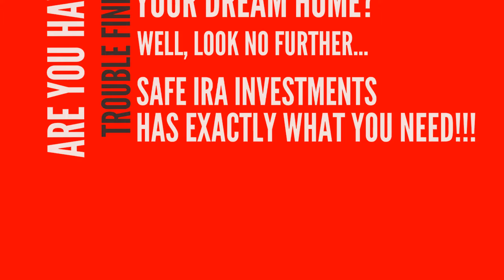6044 30TH AVE N ST PETE, FL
6044 30th Ave N,
3 beds 2 baths 1,434 sqft

BRAND NEW BATHROOMS, FLOORING & KITCHEN W/ NEW STAINLESS STEEL APPLIANCE PACKAGE / NEW PRIVACY FENCE *** OPEN FLOOR PLAN, EXPANSIVE SCREENED POOL & LANAI ** PREMIUM ST PETE LOCATION * WONDERFUL RENTAL PROPERTY, Primary Residence ** This 3 Bedroom, 2 Bath Has All the Elements the Investor or Primary Homeowner is Looking for * Spacious Open Floor Plan with Beautiful Kitchen Cabinetry, Large Tile Flooring & French Doors Leading to a Sparkling Pool on the Screened Lanai, are Just a Few of the Attractive Elements of this Family Home * The You'll Love the Low Maintenance Front Yard with Plenty of Parking * This Professionally Renovated Home is Priced to Sell, Please Call Today!